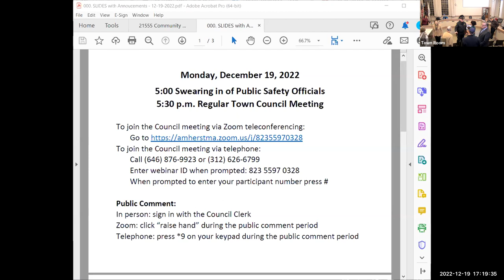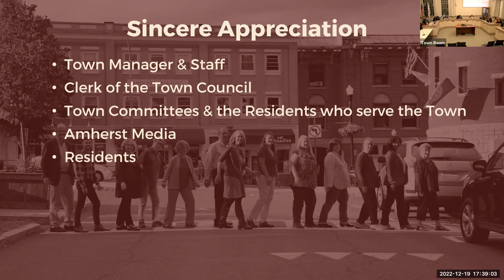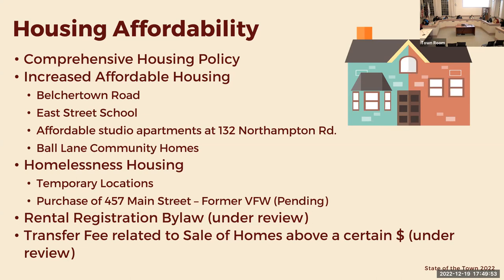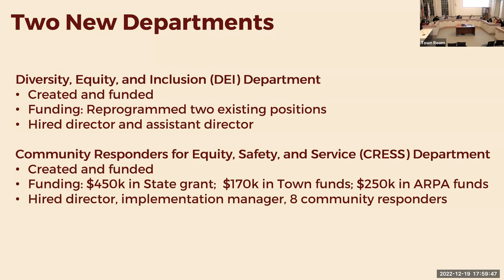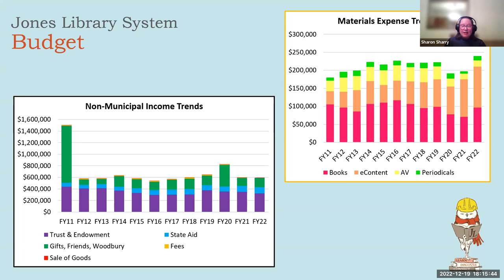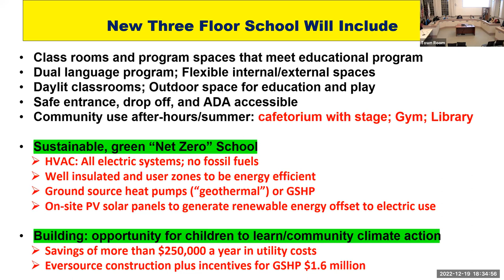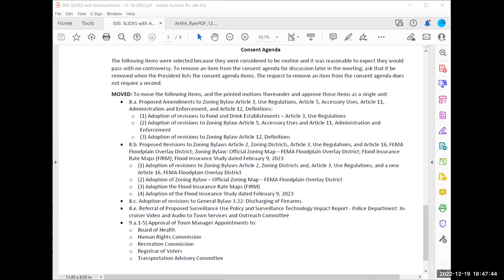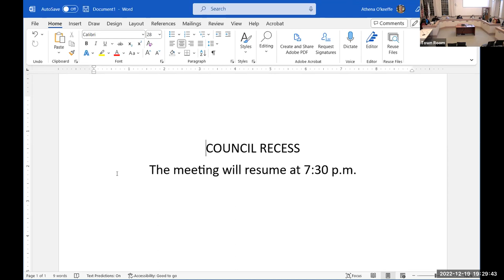Town Council Dec 19, 2022